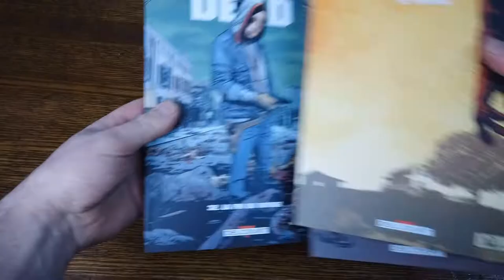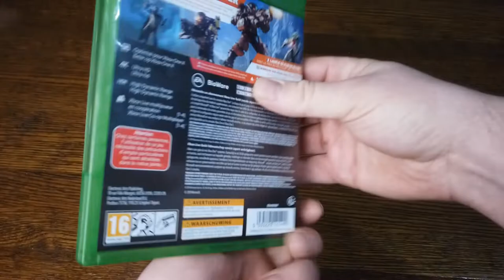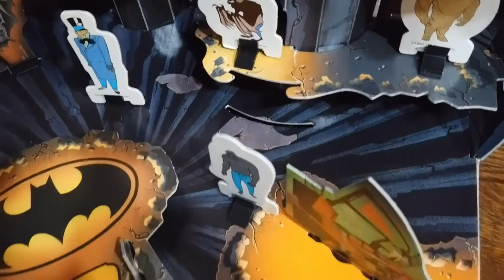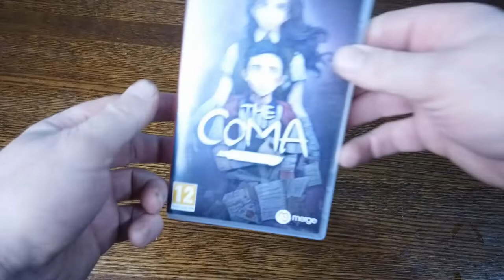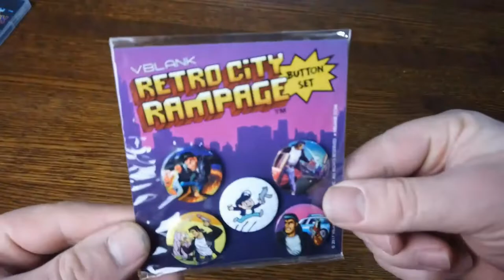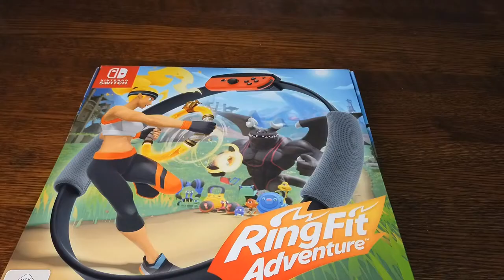COMPTE RENDU ACHAT DECEMBRE 2019 ET JANVIER 2020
salut à tous et bienvenue sur cette vidéo compte rendu achat du moi de décembre et de janvier bon visionnage